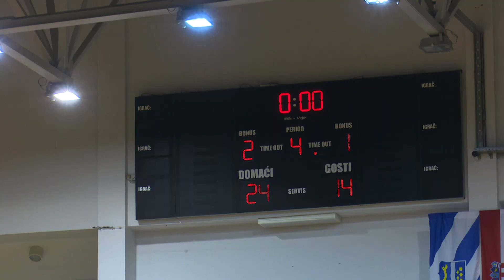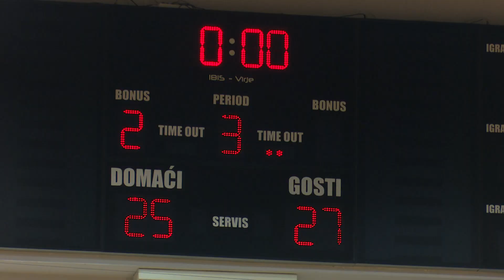SBTV - DNEVNIK - IZA ODBOJKAŠICA "VALLIS AUREE" POLUSEZONA ZA ZABORAV - 30.12.2021.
Iza odbojkašica požeške "Vallis Auree" polusezona je za zaborav. Trenutno se nalaze na pretposljednjem 11.mjestu u Prvoj B Hrvatskoj odbojkaškoj ligi – Istok za seniorke. Na svom kontu imaju samo jednu pobjedu u osam odigranih susreta. Kakvo je stanje u klubu te općenito odbojci u susjednoj Požeško-slavonskoj županiji, pogledajte u nastavku.

DNEVNIK SBTV-a | PON-PET | 20:00 i 22:00